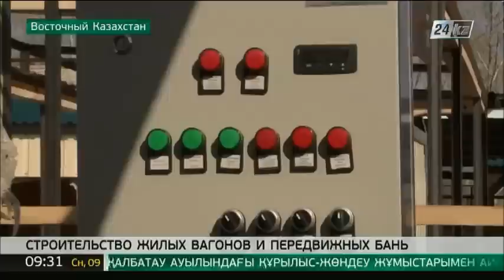В ВКО начали выпускать жилые вагоны и передвижные бани